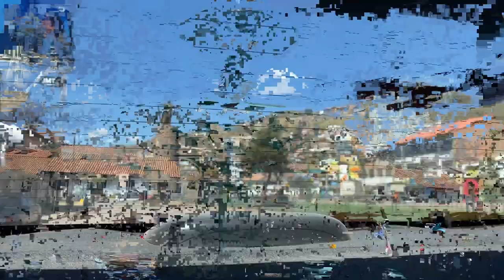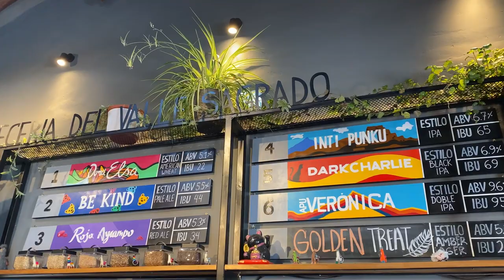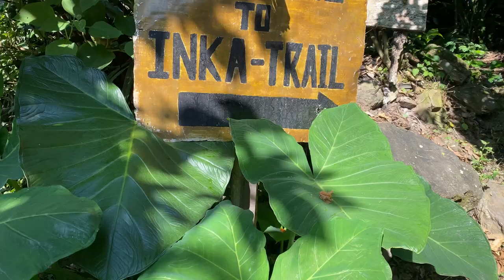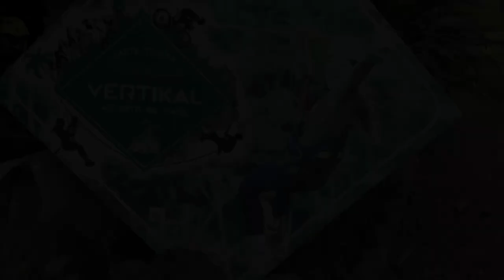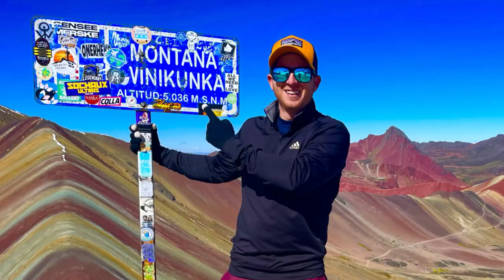Peru Trip 2023 with G-Adventures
Visiting Machu Picchu, Rainbow Mountain, and much more on our trip through Peru with the amazing travel agency G-Adventures!